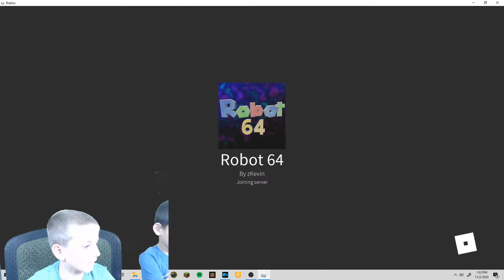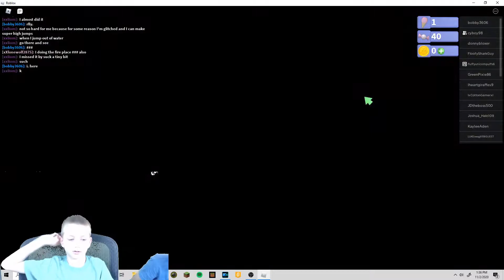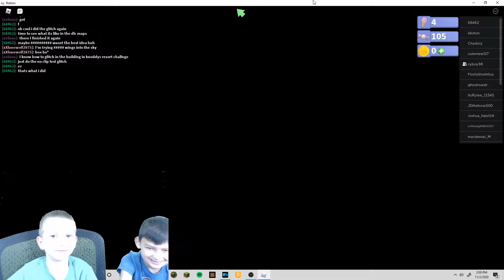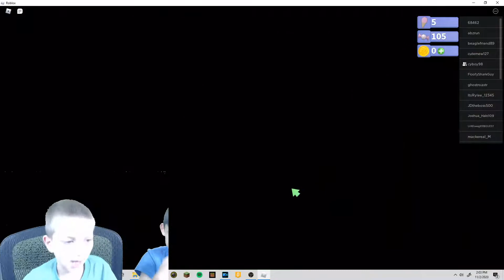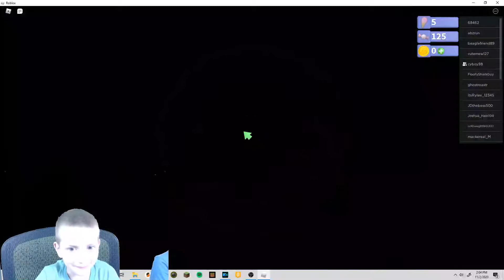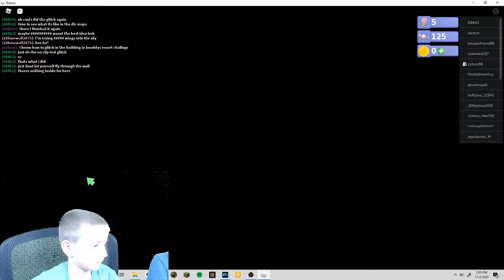ROBOT 64 ep.1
the tittle